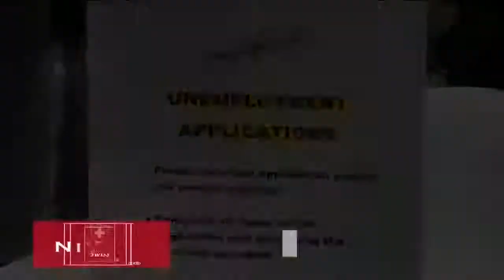MAMÁ LLEVA A SU HIJO A ENTREVISTA DE TRABAJO Y EMPRESA LA CONTRATA